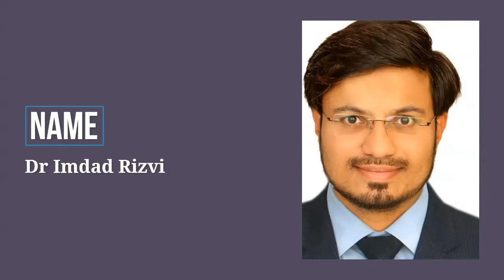Dr Imdad Rizvi,Best Researcher Award , Higher Colleges of Technology Sharjah,United Arab Emirates